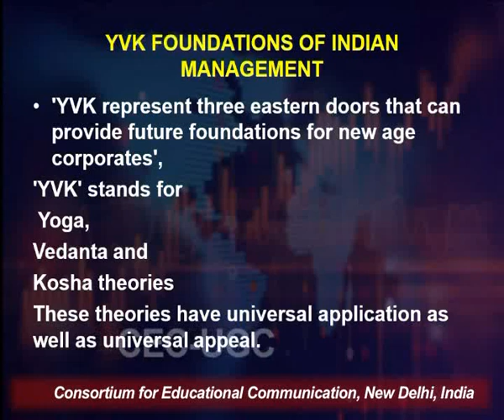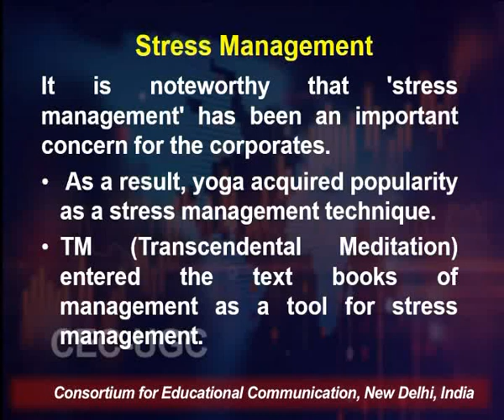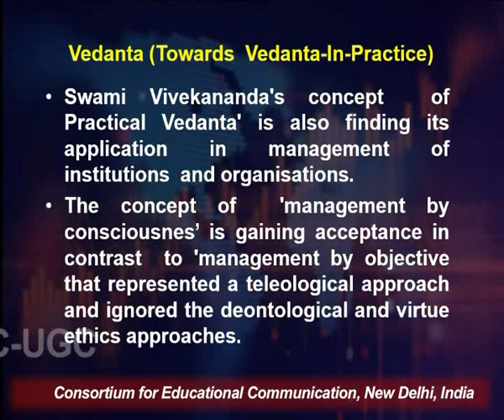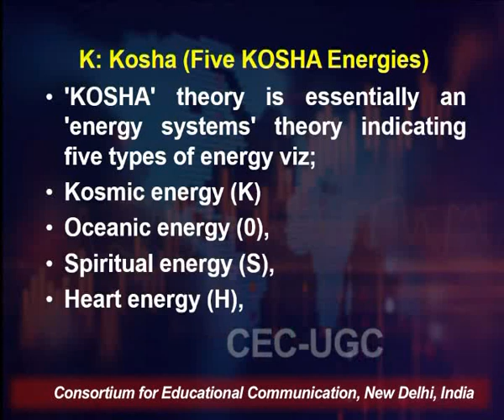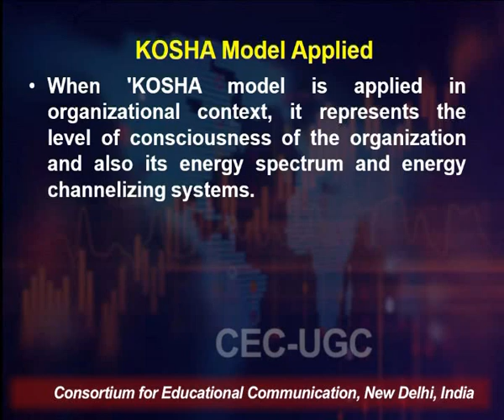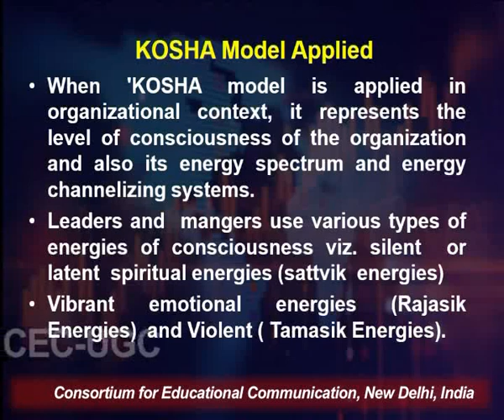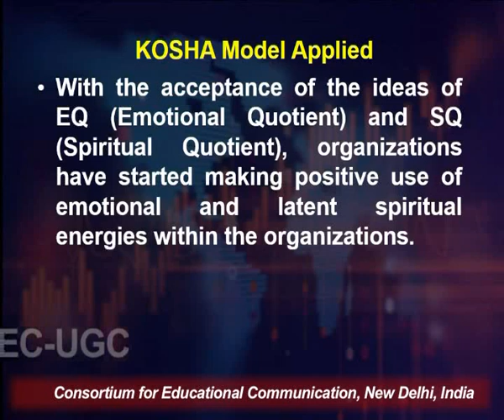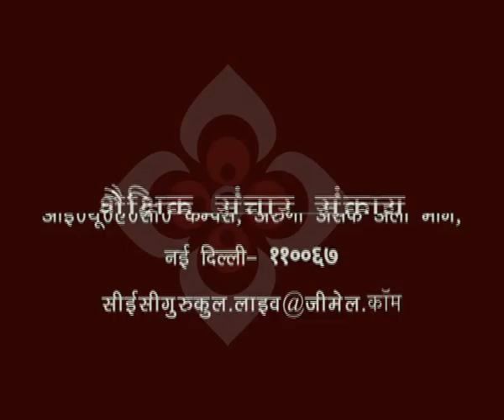Indian Ethics and the Spirit of Development - V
This Lecture talks about Indian Ethics and the Spirit of Development - V.